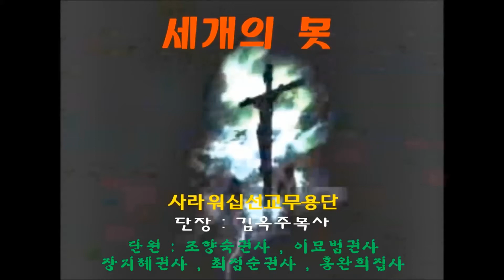사라워십선교무용단의 "세개의 못"(단장:김옥주 목사/문의: 010-8705-4405/새생명실버홈 2015년 5월2일)